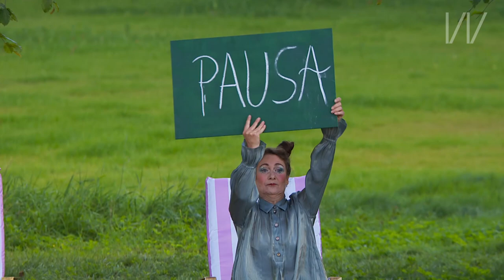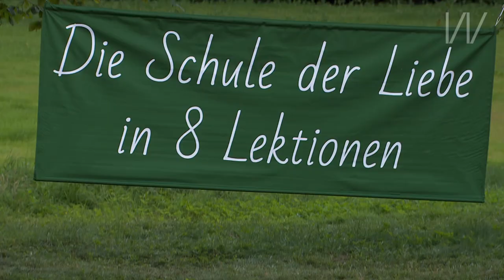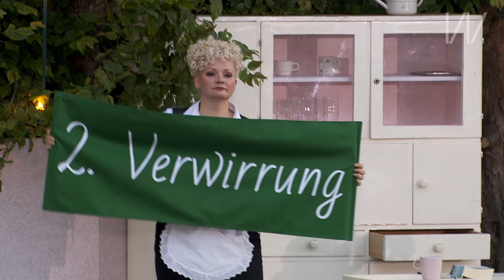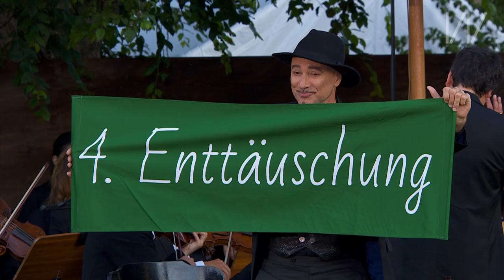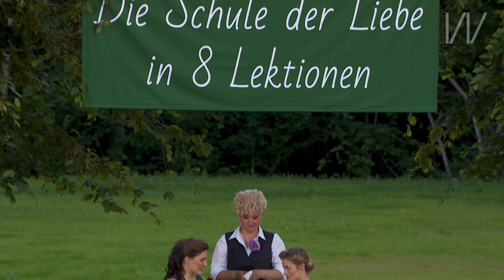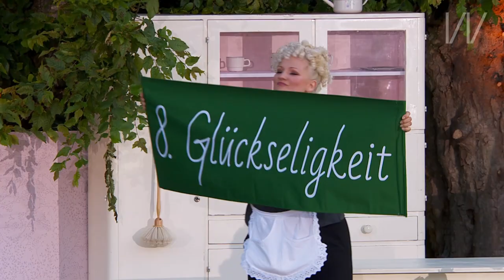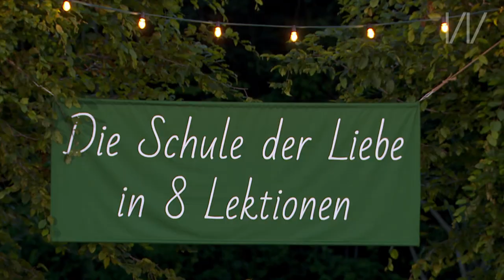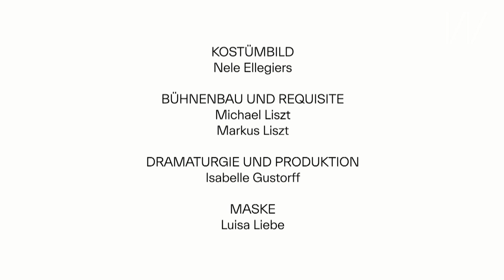Oper im Park — Così fan tutte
ossia La scuola degli amanti

Oper von Wolfgang Amadeus Mozart KV 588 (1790)
Libretto von Lorenzo da Ponte

Gekürzte Fassung, ca. 2:30 Stunden
Neuproduktion der Oper im Park Wietzow

Cosi fan tutte – So machen es alle. Lorenzo da Ponte und Wolfgang Amadeus Mozarts letzte gemeinsame Oper wurde am 24. Januar 1790 als „komisches Singspiel“ mit dem Untertitel La scuola degli amanti – die Schule der Liebenden uraufgeführt. Das Verwirrspiel über die Liebe ist eine Komödie, die am Abgrund entlang balanciert: Zwei junge Freunde lassen sich auf eine Wette mit dem erfahrenen Zyniker Don Alfonso ein. Ihre beiden Liebsten, Fiordiligi und Dorabella, seien über jeden Zweifel an ihrer Tugend erhaben. Doch Verstellung und Verkleidung bringen jegliche Gewissheit ins Schwanken. Die zerstörerische Wette feuert ein frivoles Spiel der Täuschung unerbittlich an. Wer ist, der er zu sein scheint? Wer begehrt wen? Wer vertraut? Wer betrügt? Was ist wahr? Heiterkeit wandelt sich in Ernüchterung, Spiel in Erkenntnis.

Fiordiligi: Nika Gorič
Dorabella: Helene Feldbauer
Ferrando: Paul Schweinester
Guglielmo: Sreten Manojlovic
Despina: Katrin Delyse Targo
Don Alfonso: Andreas Jankowitsch
Amor: Bärbel Strehlau
Orchester für Alte Musik Vorpommern
Hammerklavier: Petra Giacalone
Musikalische Leitung: Jury Everhartz
Regie: Kristine Tornquist

Filmproduktion: Armida Film
Bildregie: Tilo Krause
Produktionsleitung: Daniel Reschke